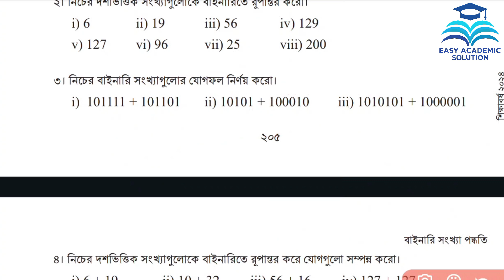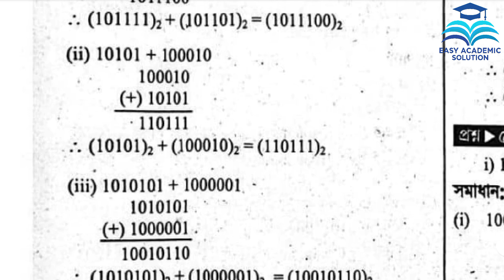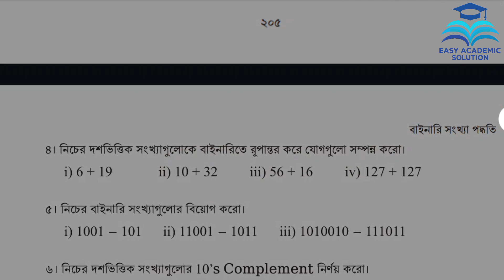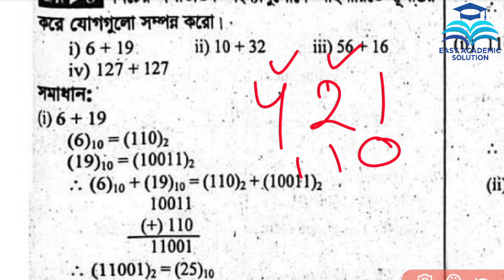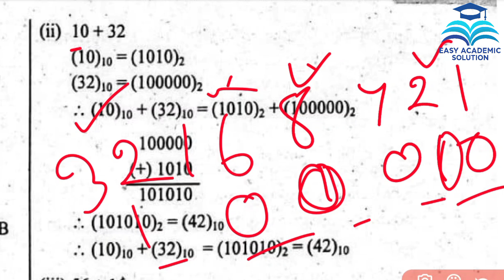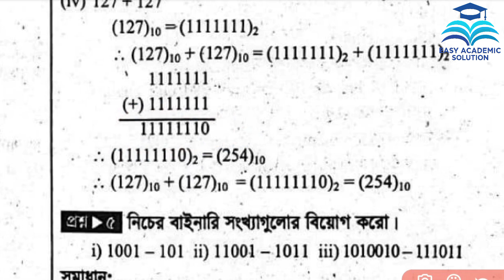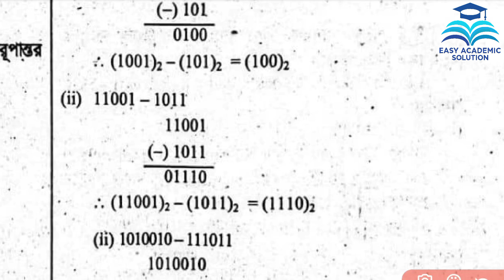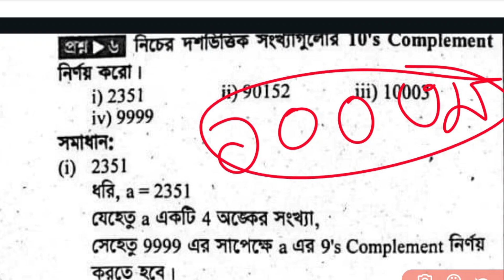Class 8 Math Chapter 9 Page 205-306। অষ্টম শ্রেণির গণিত ৯ম অধ্যায় বাইনারি সংখ্যা পদ্ধতি পৃষ্ঠা ২০৫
class 8 math page 205 question answer
গণিত ৮ম শ্রেণি ২০৫ পৃষ্ঠা
৮ম শ্রেণির গণিত ২০৫ পৃষ্ঠা
class 8 math chapter 9
class 8 math chapter 9 onusiloni
৮ম শ্রেণির গণিত ৯ম অধ্যায় ২০২৪
৮ম শ্রেণির গণিত বাইনারি সংখ্যা
৮ম শ্রেণির গণিত বাইনারি অধ্যায়
৮ম শ্রেণির গণিত বাইনারি বিয়োেগ